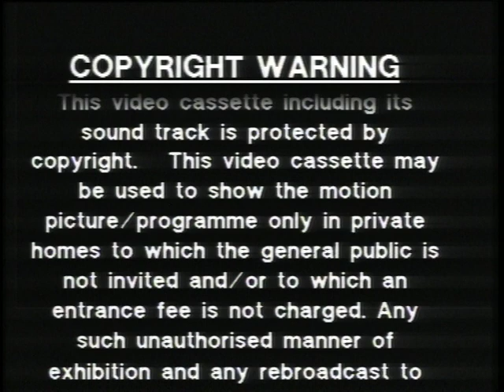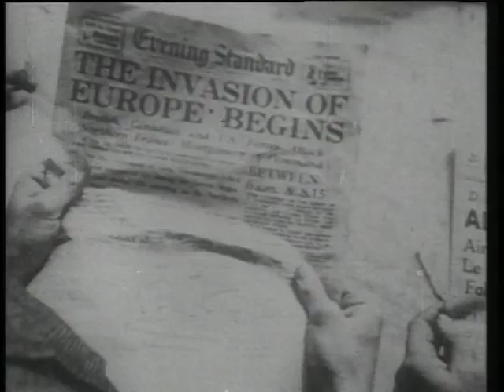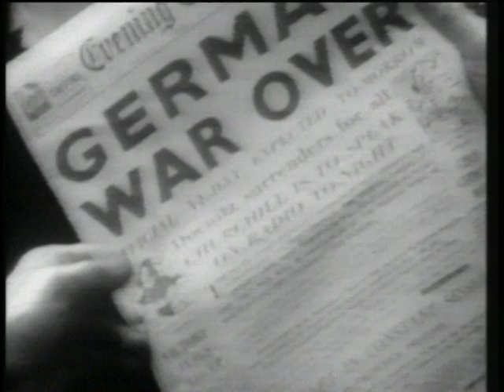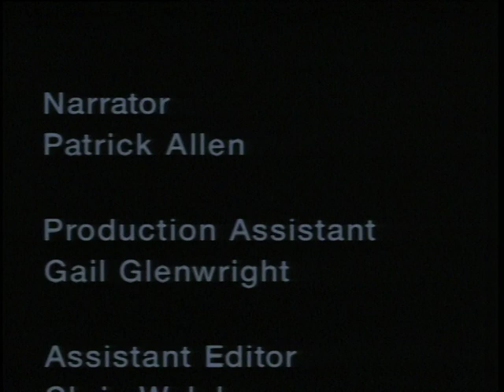History of WW2 - Part 2 - Full Documentary